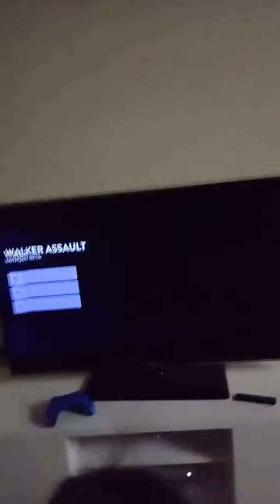I like turtles🐢